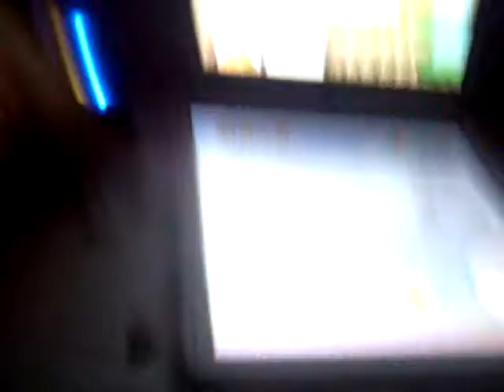New super mario bros world 2 cannon part 5!!